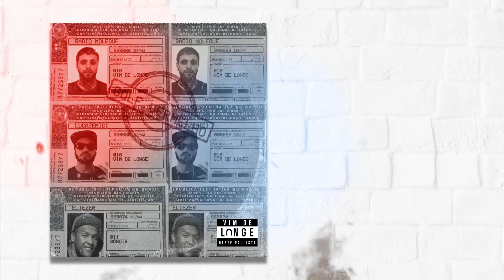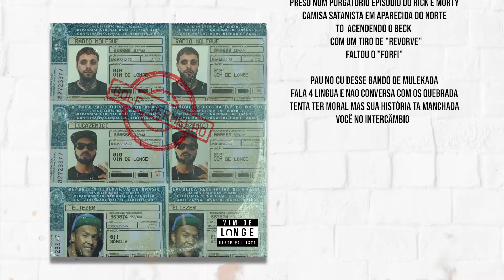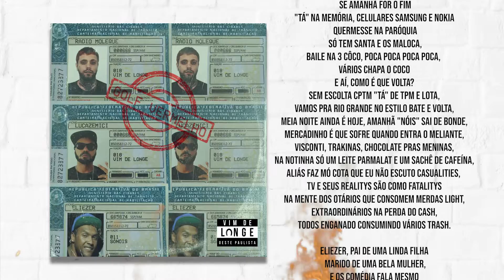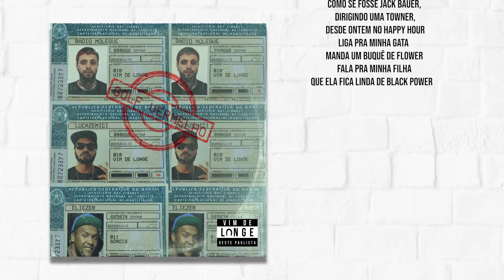RADIO MOLEQUE x LUCAZEMICI x ELIEZER - Golf Vermelho (freeverse)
Prod. Radio Moleque (Tartaruga)
Mix/master: Radio Moleque
Apoio: Vim de Longe